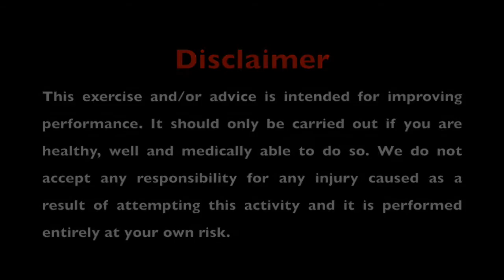Extreme Sports Performance TV | Episode #36 | Traffic Lights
Traffic lights are meant to ease congestion on what otherwise could be a dangerous road. Without them there with be a higher risk of accidents occurring and ultimately journeys would take longer.

In high performance settings, applying red, amber or green systems can greatly improve the effectiveness and efficiency of important processes. Having a graded set of principles or procedures according to which something is done; an organised scheme or method will help manage a series of actions or steps taken in order to achieve a particular end.

The colours can be applied exactly liked they would be on a road:
-Red = Stop. Do not continue until clear, confirmed and obvious
-Amber = Be cautious and get ready to change.
-Green = Go. All good to continue.

This concept sounds simple but it can really help to prioritise things in order of importance or reflect to the current status of something. When managing large projects, events, teams and individuals, applying a traffic light system can create more order and ultimately allow for more positive outcomes…